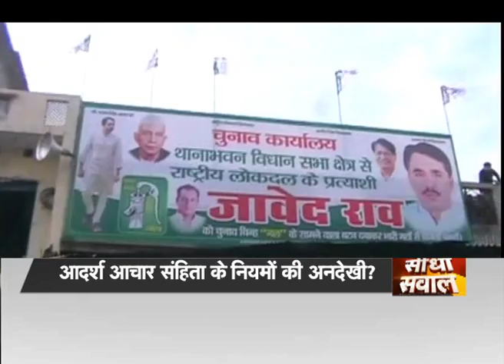यूपी में बोया जा रहा धर्म का बीज.. राजनीति धर्म की.. सीधा सवाल part-1 With Nakul Chaturvedi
इस बार विधानसभा चुनाव में पश्चिम यूपी में अपना वर्चस्व स्थापित करने के लिए लगभग सभी प्रमुख राजनीतिक दल मुजफ्फरनगर दंगे से उपजे हालात को भुनाने की की कोशिश की है। इनमें से अधिकांश के उम्मीदवार किसी न किसी रूप से दंगे या उसके बाद के हालात से जुड़े हैं। किसी पर दंगा भड़काने जैसे आरोप हैं तो कोई बाद के हालात को प्रभावित करने का आरोपी है। लगभग सभी दल दंगे के बाद यहां हुए जातीय ध्रुवीकरण के समीकरण को भुनाने के प्रयास में हैं। राजनीतिक दलों की इसी कोशिश का नतीजा है कि इस बार पिछले चुनावों के दौरान ज्वलंत रहने वाले स्थानीय मुद्दे गायब हैं। सीधा सवाल में बात होगी इसी मुद्दं पर .. आखिर क्यों बुनियादी मुद्दो को नहीं उठाया जाता